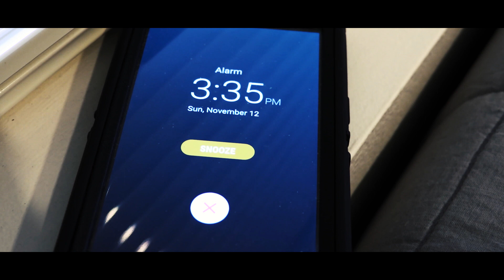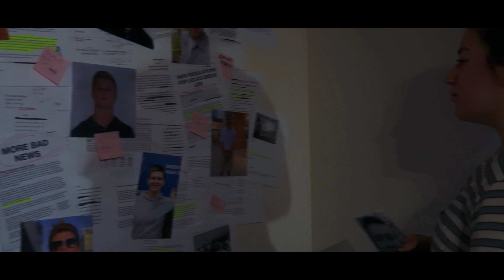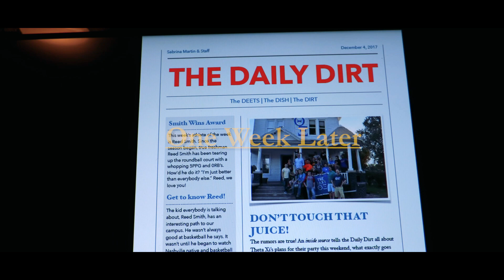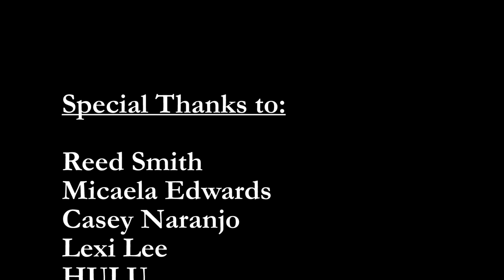THE DAILY DIRT: "PILOT"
Myers Harris (Grant Oliphint) is a freshman member of the most popular fraternity on campus: THETA XI. But when he gets approached by Sabrina Martin (Irene Galatas), editor of the underground student newspaper THE DAILY DIRT, to create an anonymous column about what's really going on in Theta XI, Myers life gets flipped upside down.

Me and Annabelle Lowndes spent the first semester developing the character of Myers Harris in preparation for this 3-Act pilot episode. It was truly a wild ride. All music in the film is acceptable under YouTube's music policies page, and this video is simply meant for entertainment and viewing pleasure.